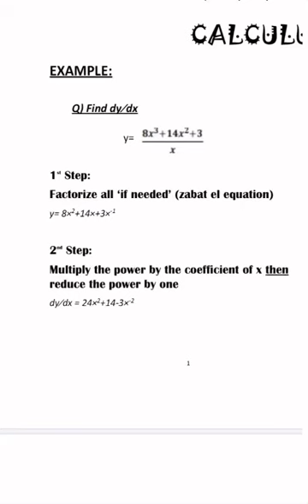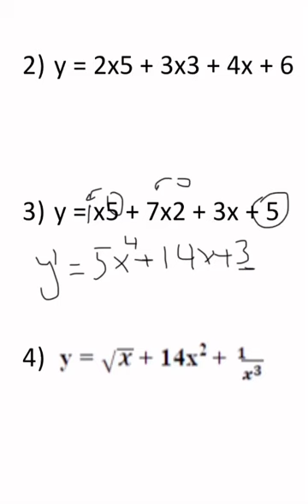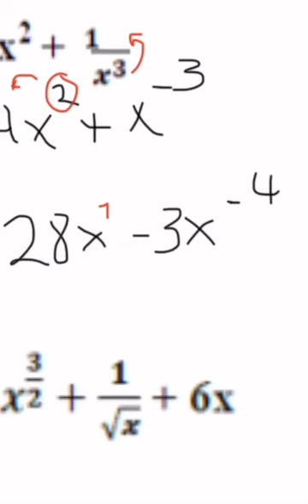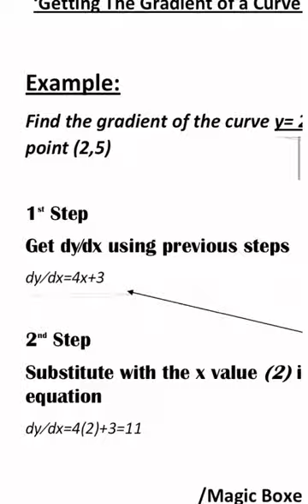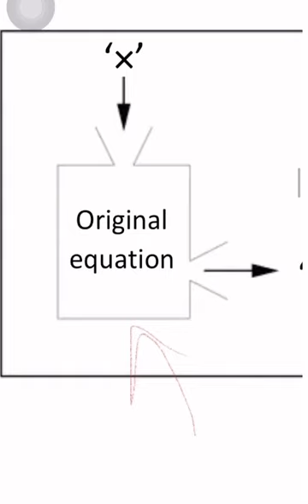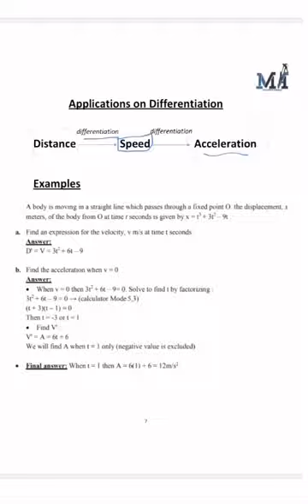Dr. Mohamed Abbassi Maths O Level - Calculus Revision